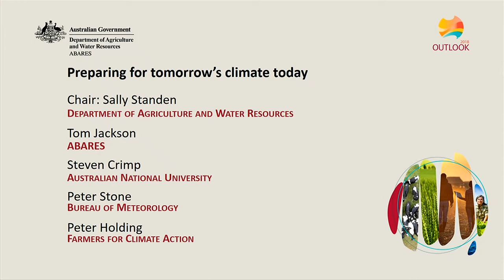Panel: Preparing for tomorrow's climate today